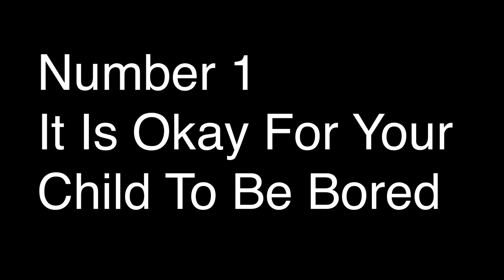What To Do With Bored Children During the Covid-19 Pandemic!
In the midst of the current emerging crisis and with the movement restriction order being implemented in Malaysia, our clinical psychologists, Shazeema and Farah will be bringing you our COVID-19 Series. They will be discussing various topics revolving around mental health and the current crisis in our COVID-19 Series.

In the last video of the series, they share tips for parents who may be struggling with entertaining bored children at home during the Covid-19 pandemic. Hope this will help all the frustrated parents out there!